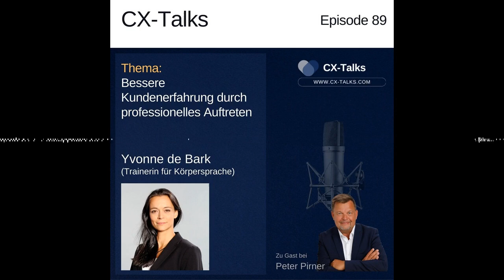#89 Bessere Kundenerfahrung durch professionelles Auftreten. Yvonne de Bark bei Peter Pirner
In dieser Folge geht es um deine persönliche Präsenz – bei Kundenpräsentationen, in Online Meetings und vor der Kamera. Das Ziel: bessere Kundenerfahrung durch professionelles Auftreten. Mit dabei: Yvonne de Bark, eine der bekanntesten Trainerinnen für Körpersprache.▿